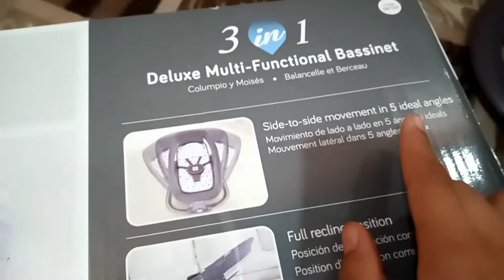unboxing new model baby swing and baby pram ....my nephew's shopping 🛒